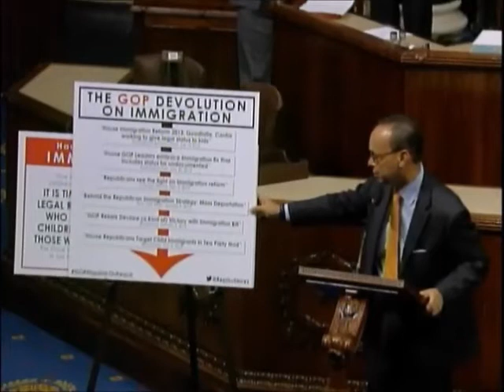In 1 year, GOP devolves from citizenship to mass deportation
Jan. 14, 2015 - As the House debated the Aderholt amendment to the DHS funding bill, Rep. Luis Gutiérrez (IL-04) spoke in strenuous opposition to the poisonous amendment.